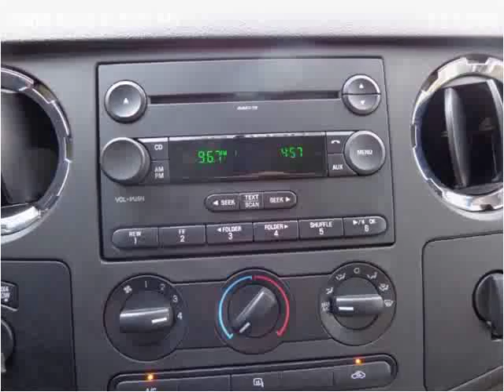2008 Ford F-250 SD Used Cars Dallas / Fort Worth TX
This 2008 Ford F-250 SD is available from Villa's Motors.